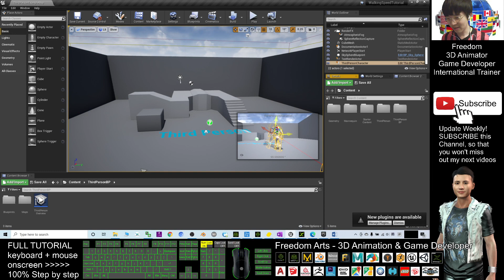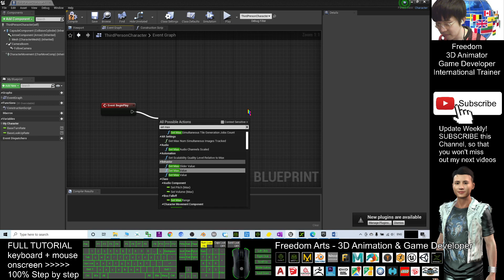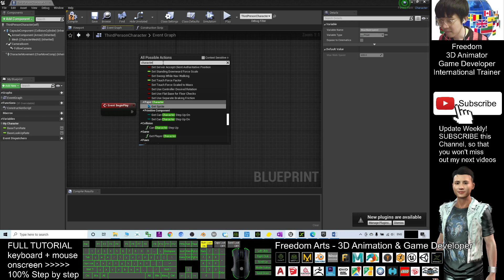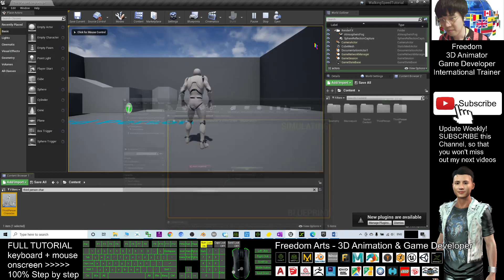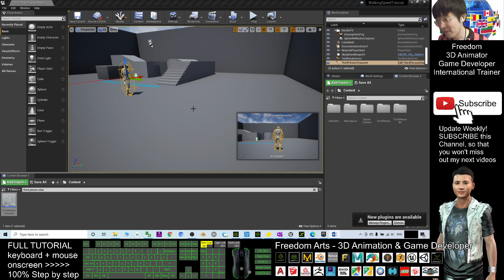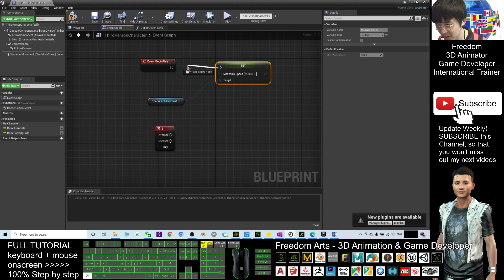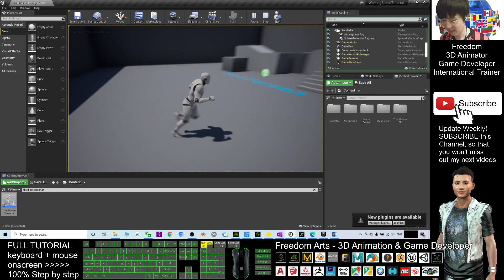How to set maximum walking speed - Unreal Engine Tutorial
- Hey guys, this is the step-by-step tutorial on how to set the maximum walking / running speed in Unreal Engine 4. ENJOY! Happy animation and game developing!

Unreal Engine,Speed,Walking,running

Your friend,
FREEDOM